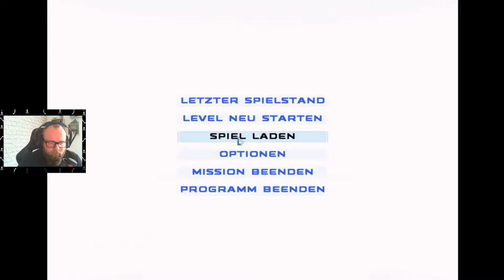STAR WARS: REPUBLIC COMMANDO 🔫 013 - Bei den Wookies auf Kashyyyk